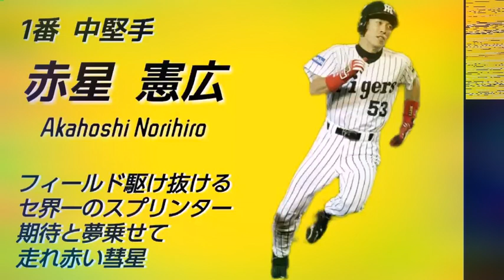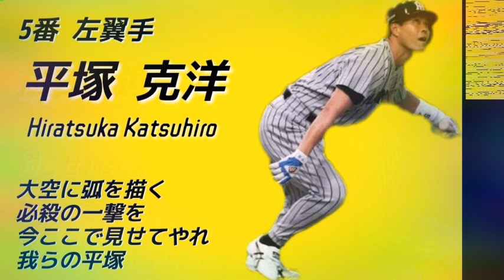阪神の応援歌で性癖に刺さる(好きな)応援歌 1-9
右が完全にバグってますが、気にしないで下さい🙇